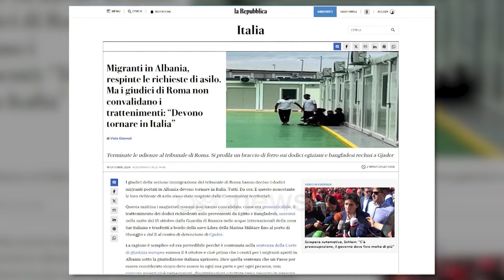Gjykata e Romës merr vendimin: Të gjithë 12 emigrantët në Gjadër të kthehen në Itali!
12 refugjatët që janë strehuar në Gjadër në kampin italian do të largohen shumë shpejt drejt Italisë.

Këtë e vendosi një gjykatë në romë. Seksioni i imigracionit në gjykatën e Romës nuk vlerësoi të ligjshëm vendosjen e emigrantëve brenda qendrës italiane në Gjadër në Shqipëri, thuhet në mediat italiane që kanë zbardhur vendimin.

Masa e gjykatës u urdhërua për 12 të huajt nga selia e policisë së Romës më 17 tetor, të cilët janë pjesë e 16 emigrantëve, dhjetë nga Bangladeshi dhe 6 nga Egjipti, të transportuar drejt Shqipërisë drejt kampit Gjadër nga anija Libra e Marinës Italiane.

12 azilkërkuesit pritet të rikthehen në Itali: si pasojë e dispozitës nuk mund të qëndrojnë në ambiente, por as të lihen të lirë në territorin shqiptar.